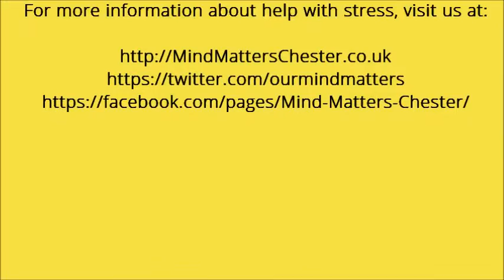Stress and Obesity - insight into dangers of stress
Experts think that stress may contribute to obesity. It affects the way we store fat - the more stressed we are the more long-term damage we are doing to ourselves as we store fat in the most dangerous areas.